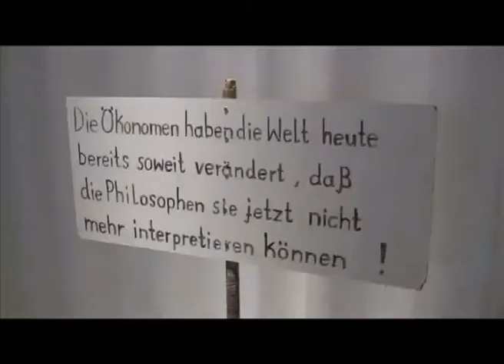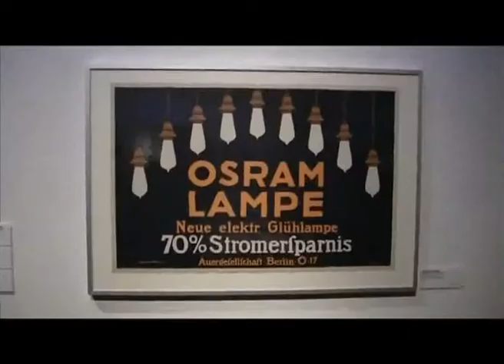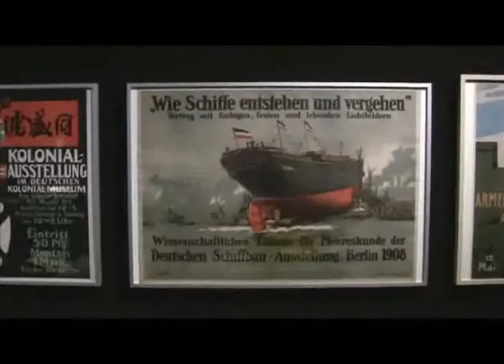WeltWissen - 300 Jahre Wissenschaften in Berlin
Impressions of the exhibition "WeltWissen - 300 Jahre Wissenschaften in Berlin" from 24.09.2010 to 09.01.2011 at the Martin-Gropius-Bau, Berlin... read more in German:

Impressionen der Ausstellung "WeltWissen - 300 Jahre Wissenschaften in Berlin" vom 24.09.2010 bis 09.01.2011 im Martin-Gropius-Bau, Berlin

300 Jahre Wissenschaftsgeschichte auf einer Etage: Der Schau «WeltWissen» im Berliner Martin-Gropius-Bau gelingt die Quadratur des Kreises.